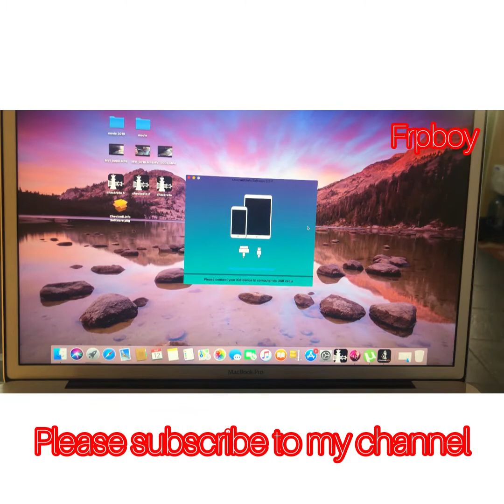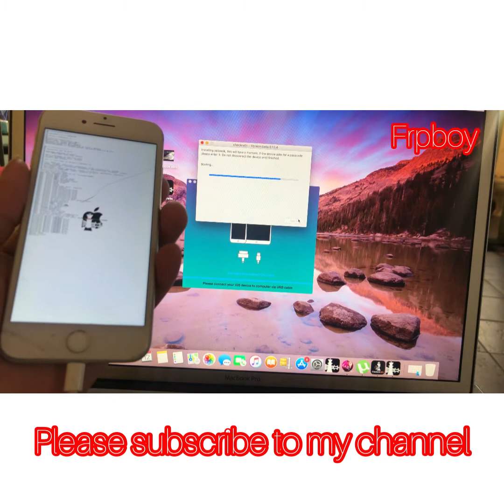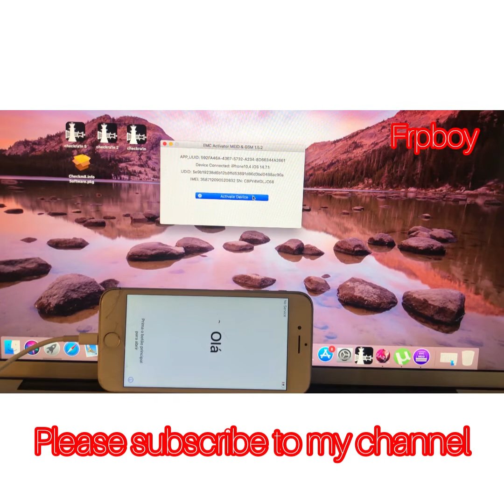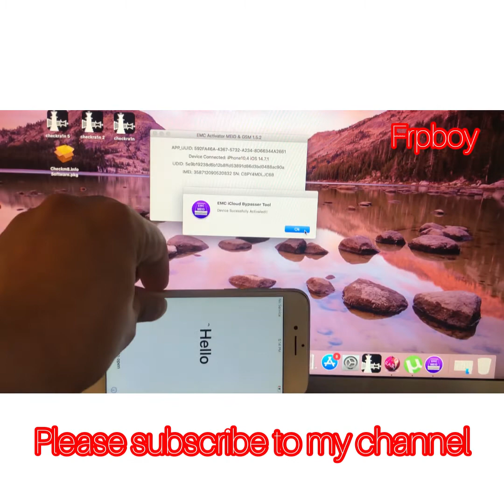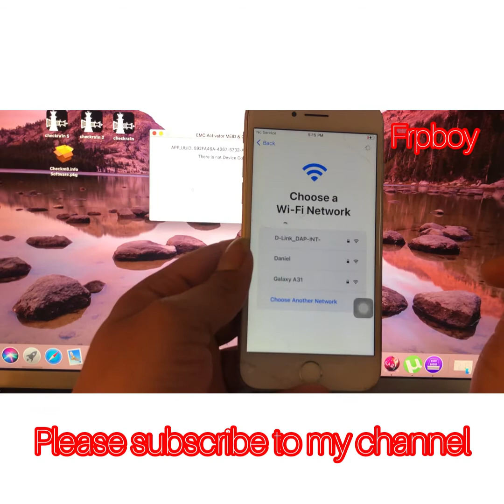IOS 15 icloud account bypass iphone 8 call support 14.8. &14.71